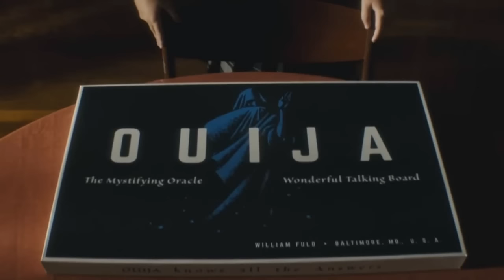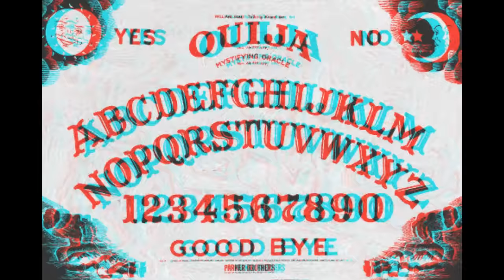PRIMER Y MACABRO TRAILER DE 'OUIJA EL ORIGEN DEL MAL'